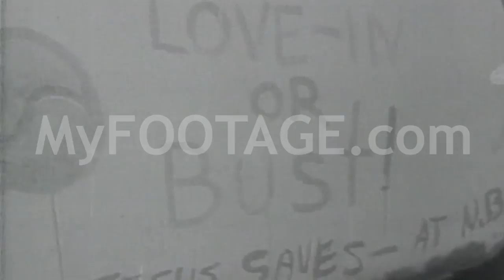1960s Detroit Be-In; Hippies in The Park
Reel #: 9064

1960s hippies gather in a Detroit park for a day of dancing and merriment. Cars and vans are painted with peace and love symbols. General happiness and merriment.

counterculture, hippies, peace, love, painting, slogans, dancing, circles